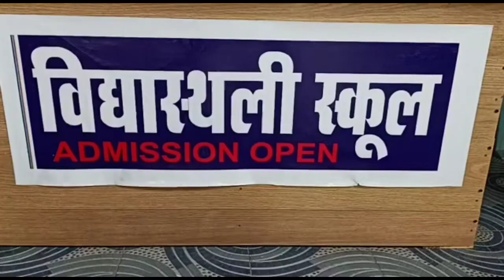रीवा के विद्या स्थली स्कूल मैं बच्चों को मिल रही है इंग्लिश क्लास की अच्छी शिक्षा